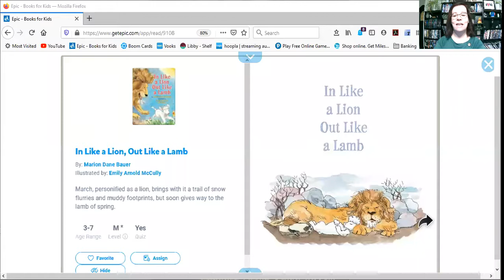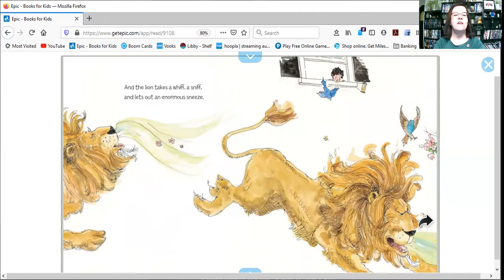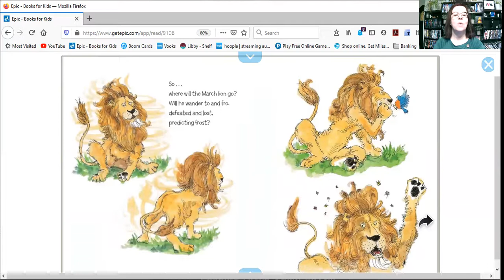PixieLin's Storytime: In Like a Lion, Out Like a Lamb by Marion Dane Bauer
A story about the weather lore that if March comes in like a Lion with stormy weather, it will go out like a Lamb with Spring-like weather.